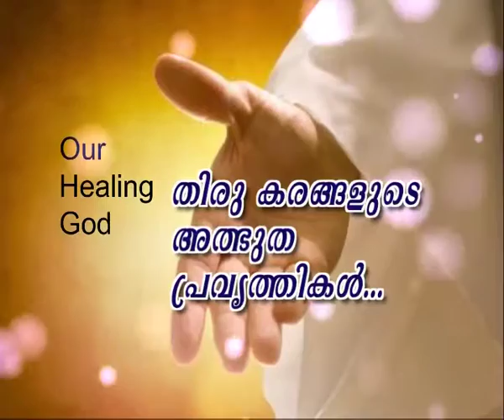Pr.Shajan George - Deliverance By Fire 10.03.2017